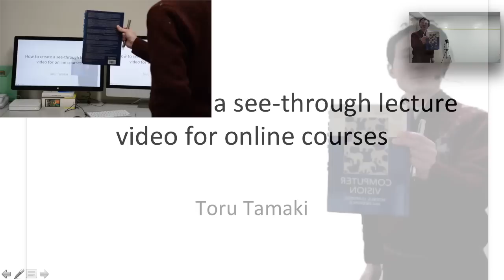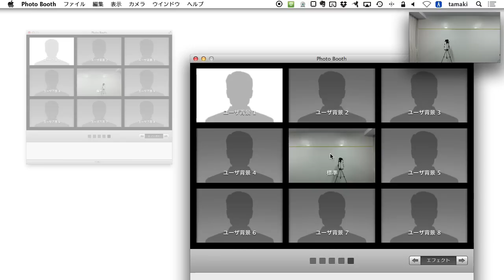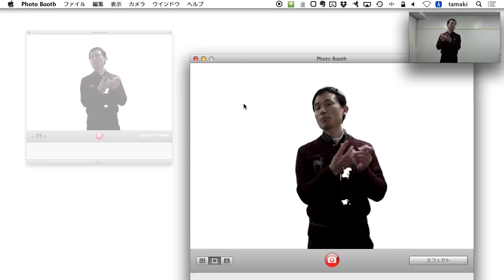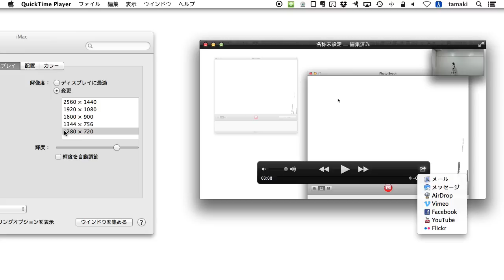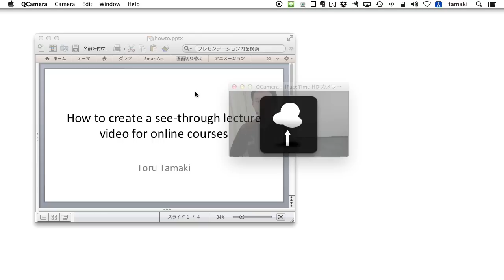【おまけ】透過する講義動画の作り方 #129【ベイズ推定とグラフィカルモデル】 how to create a see-through video lecture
使用機材

操作用レーザーポインタ（赤外線通信）：bluetooghでは混信するため